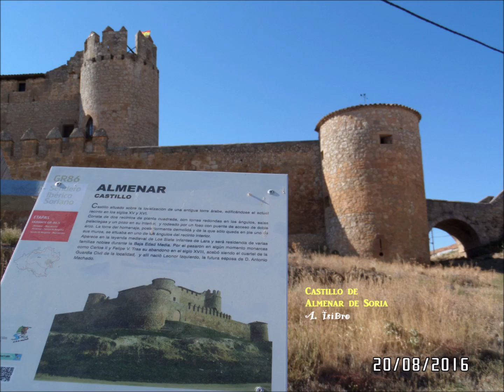ALMENAR DE SORIA en fotos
He recopilado mis fotos para montar este video haciendo un recorrido por Almenar en sus calles, plaza, Castillo y por la Ermita, con mucha emoción al recordar cuando correteábamos por las mismas,  estudiamos en las escuelas separados las chicas de los chicos con un solo libro y una pizarra nos aprendimos todas las cordilleras, ríos, mares de España de Europa y de la Tierra, los teoremas, y todas las materias básicas, hasta educación. Yo fui feliz en Almenar y no tenia nada, solo familia y grandes amigos.